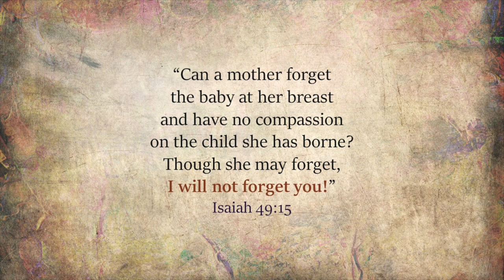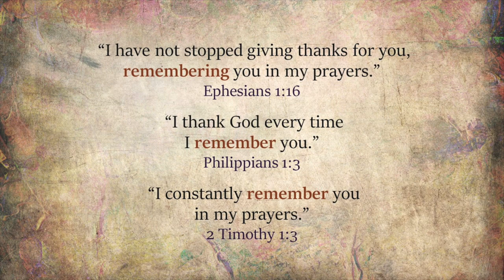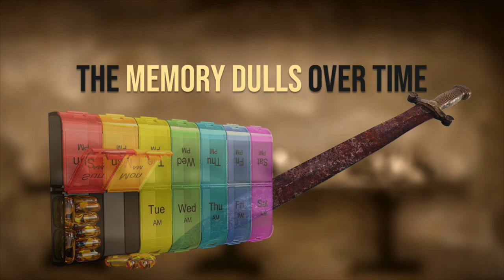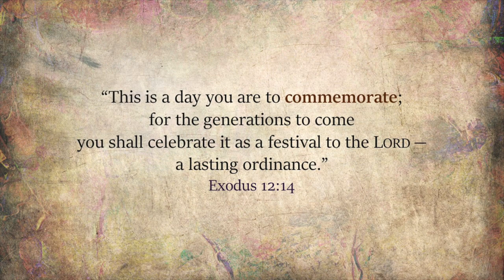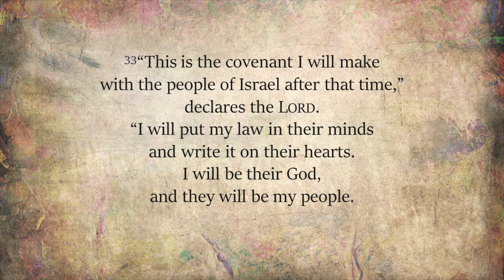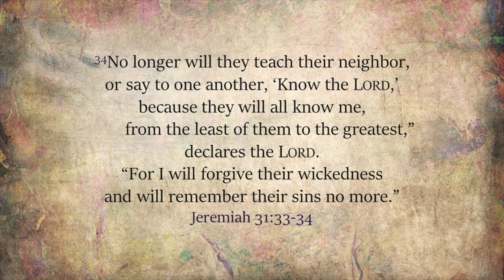Sharpening the Memory | Pastor Brad Rogers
Introduction
The ﬁrst day I was to return to the oﬃce after Christmas, I had packed my bag, and was preparing to head out the door, my son David ran after me shouting, “Wait! Wait! Don’t forget your trophy!” I don’t mean to brag, but word will undoubtedly get out that I just received a trophy. For Christmas David bestowed upon me a trophy that reads, Star Dad, which he purchased from the Wonderland Gift Shop at his school because it reminded him of me. For my ﬁrst day back to work after Christmas he wanted to make sure that I took it to the oﬃce, in his words “to remember him while I was at work.” Evidently, not wanting to be forgotten either, Bella quickly made and gave me a bookmark upon which she had etched a little heart so when I am engrossed in a book I will remember her as well. Each gift had a singular purpose:  to help me remember. They wanted me to remember their love, and more than that, they wanted me to remember them. As if I could ever forget my children!  Like the prophet Isaiah wrote, “Can a mother forget the baby at her breast and have no compassion on the child she has borne? [even if she could forget God’s promises]…I will not forget you!” (Isaiah 49:15)

t is a beautiful thing to be remembered. The best and most thoughtful gifts we give communicate to the receivers that they are remembered. Sometimes we send letters just to let someone know that they are on our minds. The New Testament is filled with such letters. The Apostle Paul frequently reminded the early church that he remembered them and prayed for them. In his letter to the Ephesians, Paul wrote, “I have not stopped giving thanks for you, remembering you in my prayers” (Ephesians 1:16). In his letter to the Church in Philippi, Paul said, "I thank God every time I remember you” (Philippians 1:3). And to his true son in the faith, Timothy, Paul tenderly suggested, “I constantly remember you in my prayers” (2 Timothy 1:3).

As a quick aside, have you ever had someone you haven’t seen for a long time just pop into your mind? I had a dream on Monday night about a man who was my table leader when I first attended the Great Banquet. I had not seen him in over 10 years. When that happens to me, drawing from Paul’s connection between memory and prayer, I have come to see it as a little nudge from the Lord, and I lift the person before the Lord in prayer.

Isn’t it wonderful to be remembered? Our scripture passage portrays a gift given by God to help us remember. It’s a gift that comes before the greatest gift God has given to us. It serves as a tool to sharpen our memories because sometimes we need help. Hear now the Word of the Lord from Luke 22:14-20 (NIV).

When the hour came, Jesus and his apostles reclined at the table. 15 And he said to them, “I have eagerly desired to eat this Passover with you before I suffer. 16 For I tell you, I will not eat it again until it finds fulfillment in the kingdom of God.”
17 After taking the cup, he gave thanks and said, “Take this and divide it among you. 18 For I tell you I will not drink again from the fruit of the vine until the kingdom of God comes.”
19 And he took bread, gave thanks and broke it, and gave it to them, saying, “This is my body given for you; do this in remembrance of me.” 20 In the same way, after the supper he took the cup, saying, “This cup is the new covenant in my blood, which is poured out for you.”

This is the Word of the Lord; thanks be to God.

Interpretation
Memory
How is your memory? A friend used to tell me that he had a memory like a steel trap…it just leaked. My dad used to say, “I have a memory like an elephant”…elephants apparently have great memories…“I have a memory like an elephant,” he’d say, “it's just short." How about you? When we are young our memories are like little sponges and we easily absorb and retain new information. Expatriates who have moved to other countries with young children find that their kids easily acquire new languages while it takes the adults much longer and requires greater effort. I imagine this may be the case with the Kim family as they seek to learn Thai. Maybe it will be easiest for Timmy while Su and Christina will put forth great effort. As we age our memories crystalize and it can be more difficult to absorb new information, hence the oft-recounted canine proverb, you can’t teach an old dog new tricks.

The Memory Dulls Over Time
Time, it seems, can dull the once razor-sharp edges of our minds. Like a blade that has been used will dull, so do our memories...